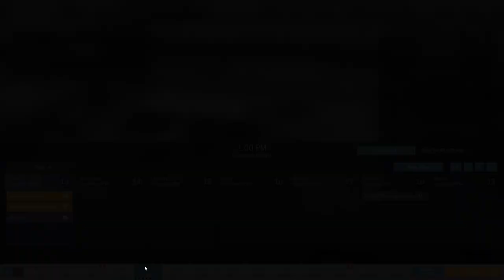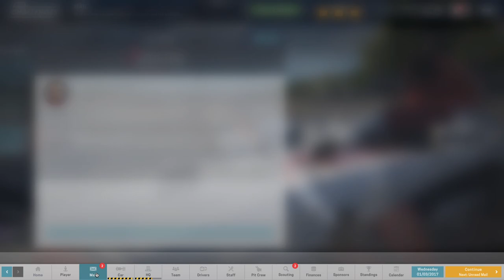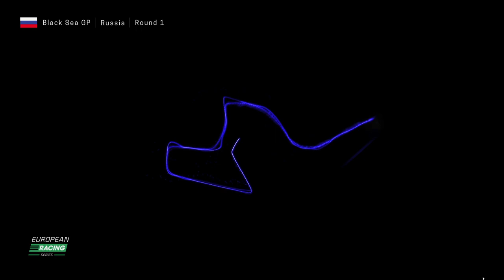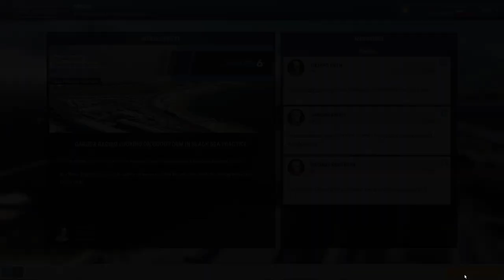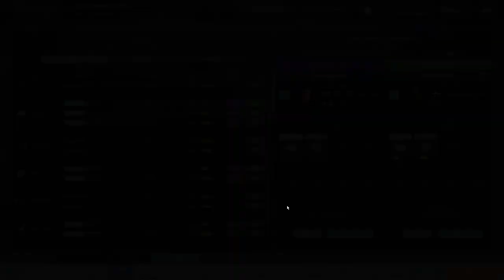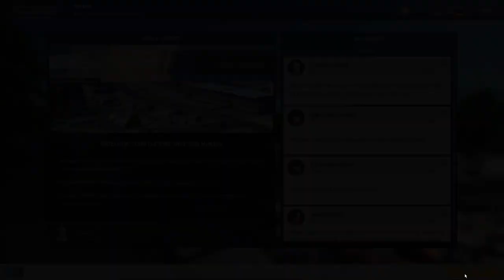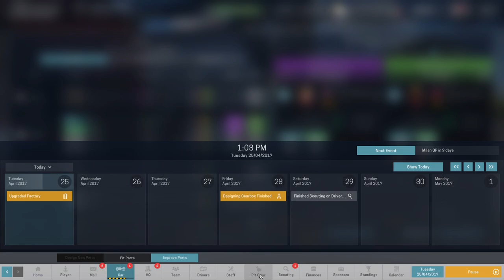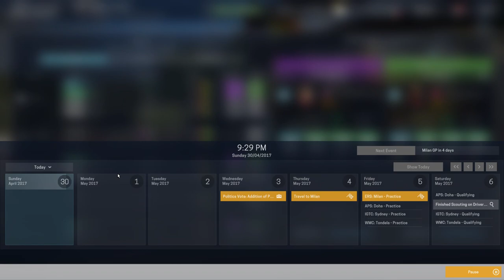Motorsport Manager Career Mode #7: Start Of The New Season With A Bad Suprise